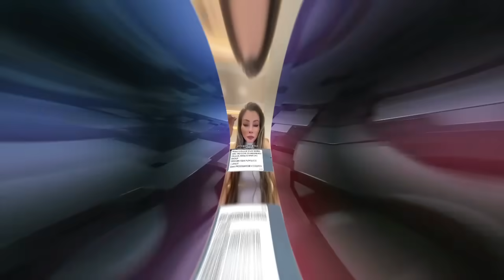O Que Acontece Quando o MIQUEINHA vai no Baile FUNK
Hoje no moreno tatuado tem uma advogada aconselhando uma cliente sobre um eventual divórcio. Depois tem um vídeo de uma rapaz beijando uma pessoa no baile funk.

Esse é um canal de opinião, onde analiso dinâmicas sociais entre homens e mulheres do ponto de vista de um homem.
Meu compromisso é dar minha contribuição sincera e respeitosa sobre assuntos da atualidade que interessam ao homem de alto valor.
Quando o homem começa a seguir o próprio caminho aprende que precisa se manter bem informado.